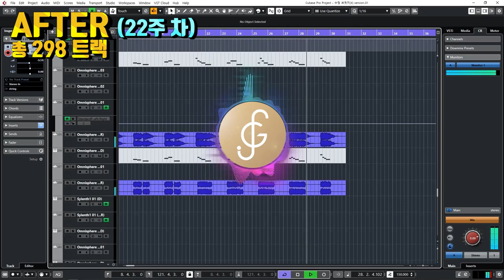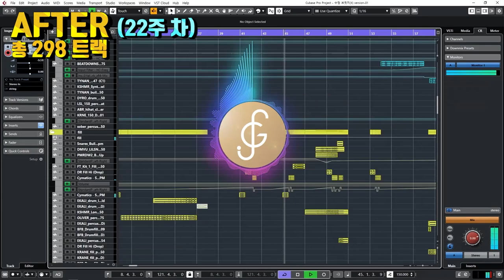5개월의 노력으로 만든 음악 #9 [감성사운드] 미디, 작곡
1. 이름 :
2. 나이 :
3. 사는 지역 :
4. 어떤 경로를 통해서 연락을 주셨나요?
1) 미친감성 유튜브 채널   2) 감성사운드 유튜브 채널   3) 지인 추천
4) SNS 광고   5)인터넷 검색(네이버,다음,구글)   6) 그 외
5. 미디를 시작하신지  얼마나 되셨나요?
6. 미디를 배우신 적 있으신가요? (배웠다면 얼마나 배우셨나요?)
7. 실용음악과를 다니시거나 졸업하셨나요?
8. 사용하는 프로그램이 어떻게 되시나요?
9. 피아노를 어느 정도 연주하시나요? (듣고 치는거 가능한지 , 텐션 어느정도 아는지)
10. 최종 목표가 어떻게 되나요?